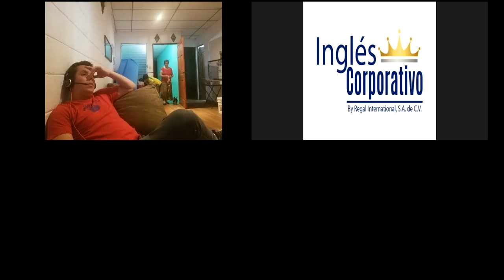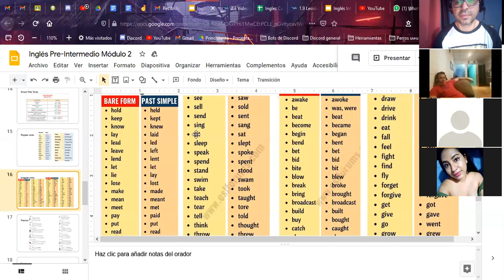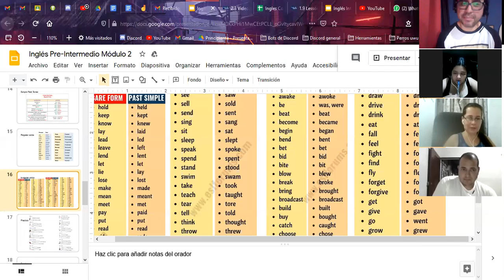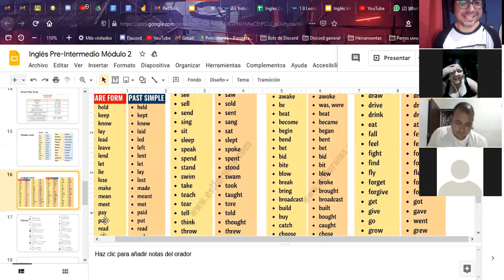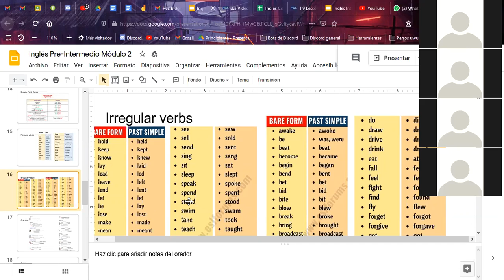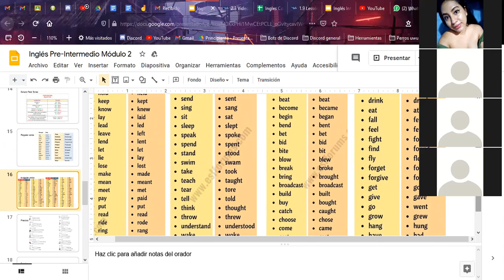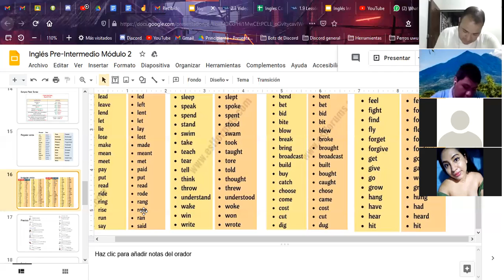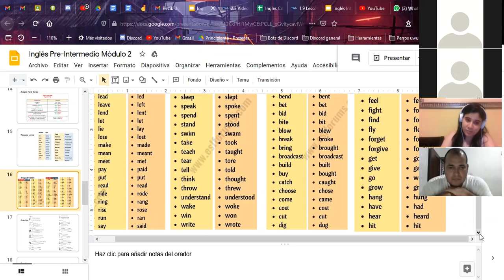Ingles Corporativo- Irregular verbs - Dia 4